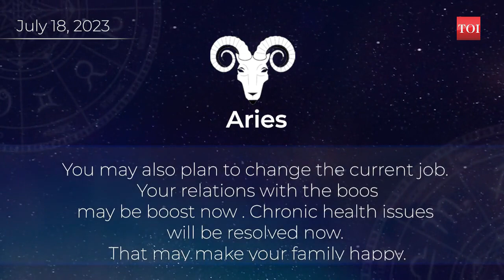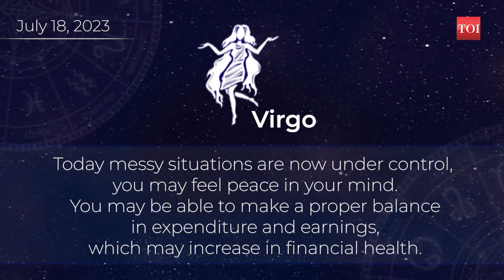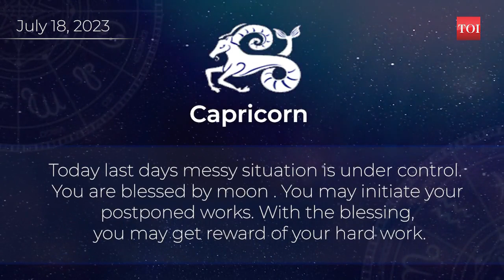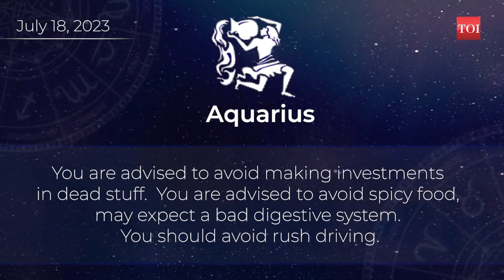Horoscope today,July 18, 2023: Here are the astrological predictions for your zodiac signs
If you're interested in astrology, let us take you through what your day could possibly look like. Here is the horoscope for July 18,2023. Whether you are an Aries, Taurus, Gemini, Cancer, Leo, Virgo, Libra, Scorpio, Sagittarius, Capricorn, Aquarius, or Pisces, take a look at what the stars have in store for you today.